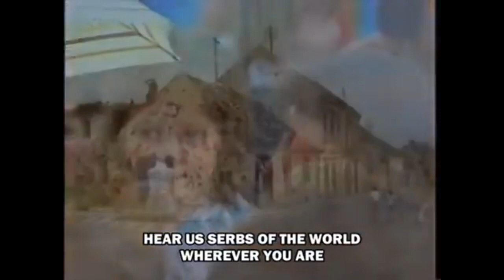Роки Вуловић -- Чујте Срби Свијета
Облаци нам сиви тугу донијели
Отаџбину нашу свуда прекрили
Гаврани црни сви су кренули
Али наша срца нису сломили

Чујте Срби свијета, ма где били ви
Канади, Европи, Аустралији
У име слободе будите уз нас
Заједно смо јачи. Последњи је час

Да водимо битке нисмо хтијели ми
Ратове су почели наши душмани
Многе су до сада они повели
Ал ни једну битку нису добили

Истине и правде сад се чује глас
Нико више неће покорити нас
Гаврани ће опет можда кренути
Ал јуначка срца неће сломити